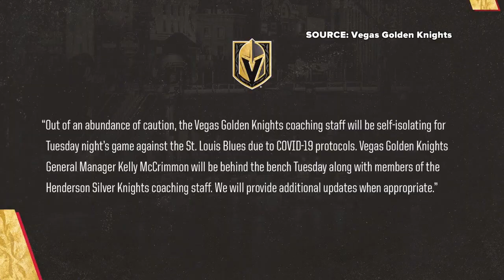13 Action News Latest Headlines | January 26, 5pm